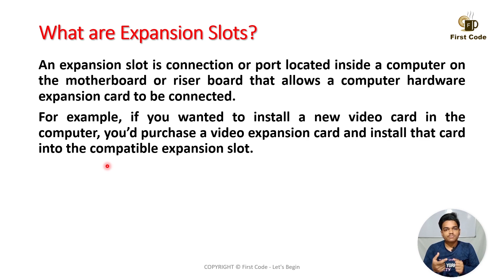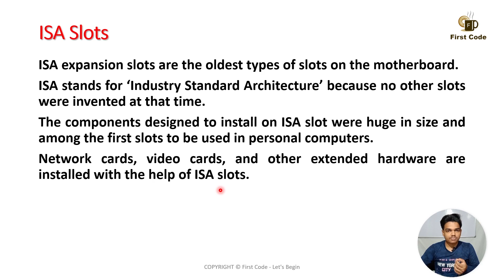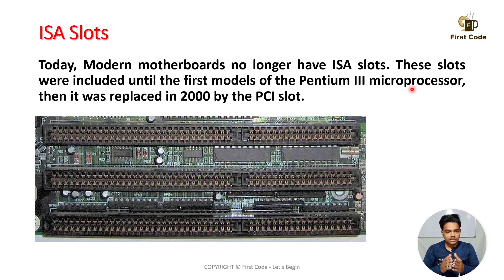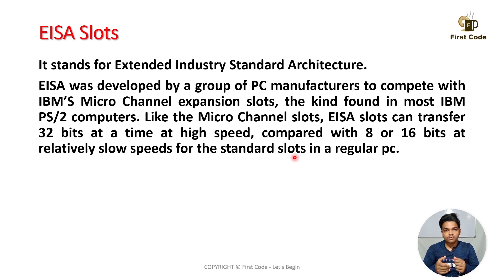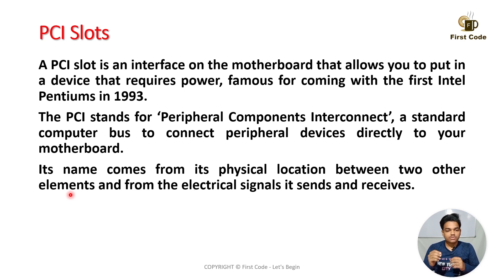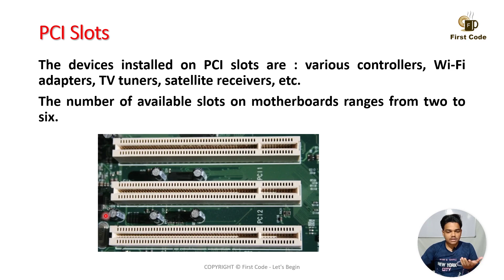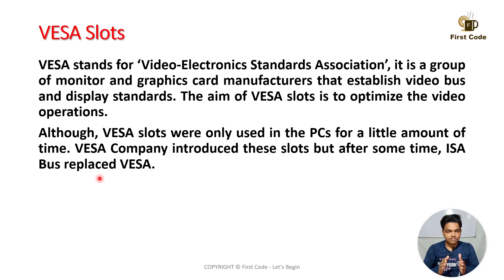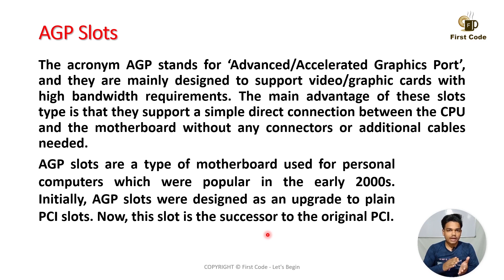Lec-2.3: Expansion Slots in PC| Types of Expansion Slots| SYSTEM MAINTENANCE| SBTE BIHAR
Expansion Slots
Industry Standard Architecture
Extended Industry Standard Architecture
Peripheral Component Interconnect
Video-Electronics Standards Association
Advanced/Accelerated Graphics Port